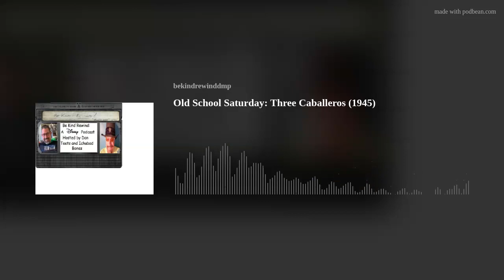Old School Saturday: Three Caballeros (1945)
Welcome to another episode of Be Kind Rewind: The Disney Movie Podcast. Today Dan is reaching into the vault and dusting off his and Icky’s review of the 1945 Disney hybrid, The Three Caballeros. Listen as they break down the movie itself, discuss one of the words in the main song, and try to figure out the proper way to say aracuan. Hope you like this episode of Old School Saturday!
Thanks for listening and tune in again next week for another episode!